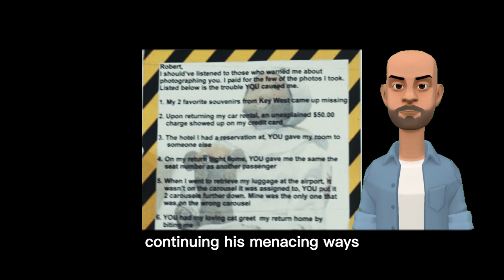Robert The Doll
The story of Robert the Doll is one that is sure to send shivers down your spine. This creepy doll, which now resides in the East Martello Museum in Key West, Florida, has a long and sordid history that dates back to the late 1800s. The doll was given to a young boy named Robert by a Haitian servant who was fired for practicing black magic. Robert became very attached to the doll, which he named after himself, and took it with him everywhere he went.  However, things took a dark turn when the boy began having conversations with the doll, and blaming it for various mischievous acts around the house. Household objects were thrown across the room, toys were mutilated, and strange giggling sounds could be heard. Even after Robert was placed in a box in the attic, the doll continued to cause trouble, allegedly attacking people and causing them to flee the mansion.  After the death of the boy's parents, Robert was rediscovered by the boy, who had grown up and become an artist. Despite his wife's objections, he brought the doll back into their home and even gave it its own room. The doll's presence eventually caused the couple's marriage to fall apart, and they both died under mysterious circumstances.  Today, Robert the Doll is kept in a glass case at the East Martello Museum, but visitors and employees claim that he still moves and causes mischief. Some even believe that he can curse those who disrespect him or take his picture without permission. Whether you believe in the legend of Robert the Doll or not, his story is one that is sure to give you chills.